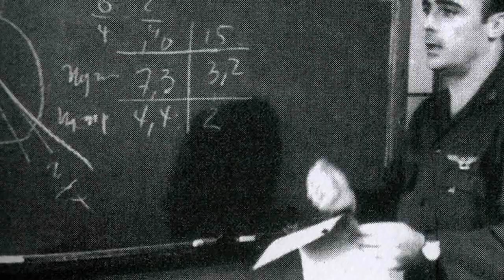2015 GOE Brig. Gen. Rafael del Pino Intro Video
Brigadier General Rafael del Pino played a very important role in the development of the Cuban Air Force throughout the Cold War. He participated in the Bay of Pigs invasion with 2 aerial victories and as the Air Force assistant to Fidel Castro in the Cuban Central Command Post during the Cuban missile crisis. In the twilight of his career, General Del Pino decided to break away from Castro's regime, so in May 1987 he fled with his family to the United States.